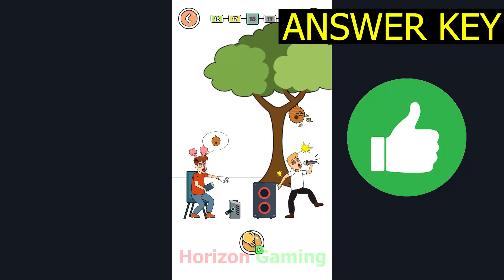Thief Puzzle 4 Weegoon LEVEL 16 - Gameplay Walkthrough Android IOS